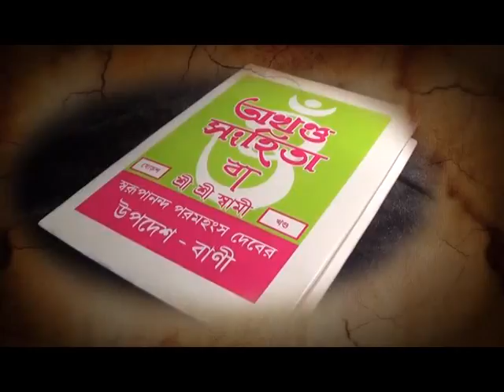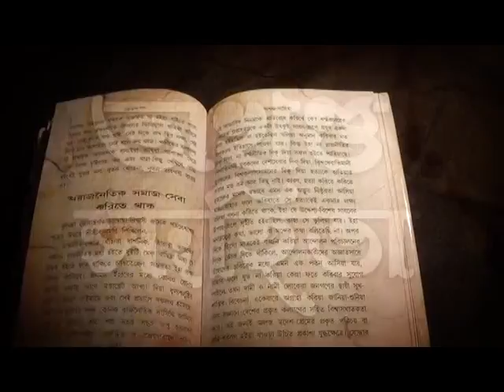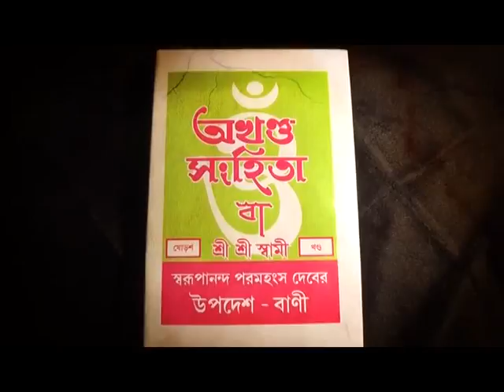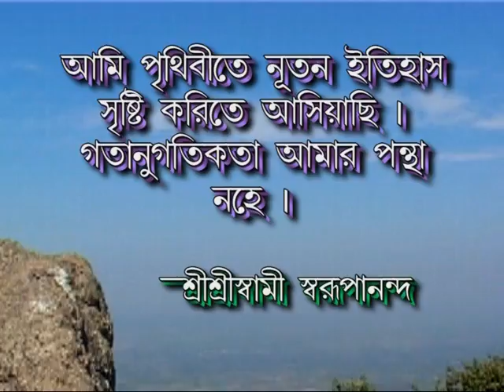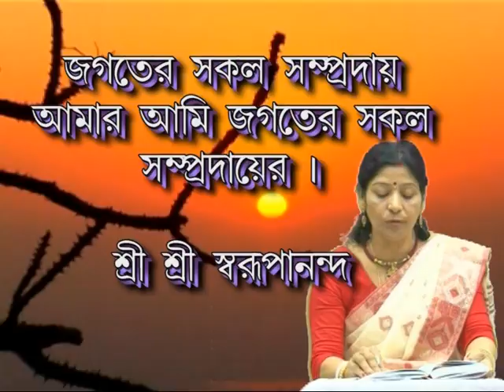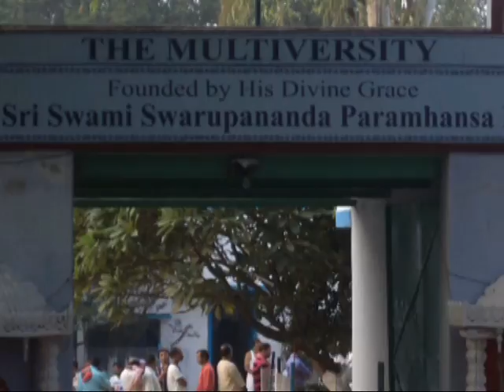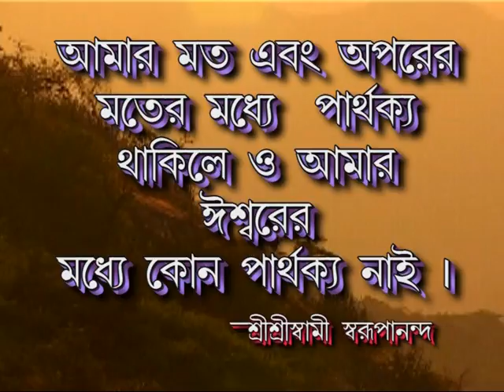Akhanda Samhita path by Gayatri barman ghosh